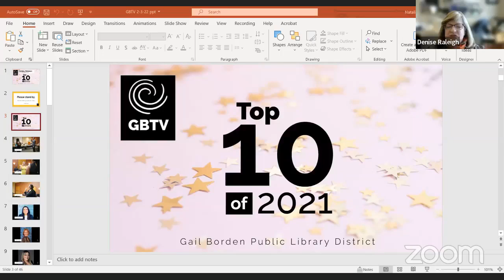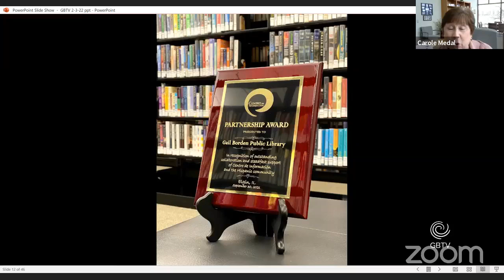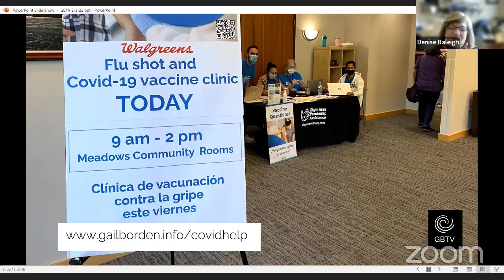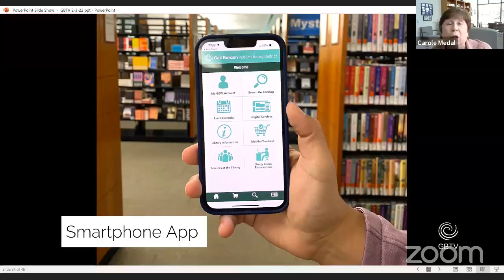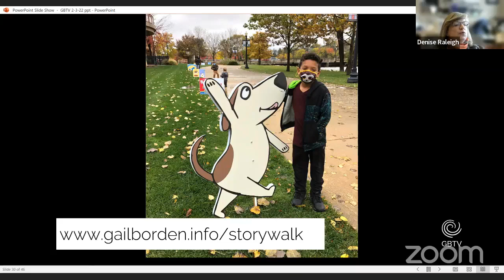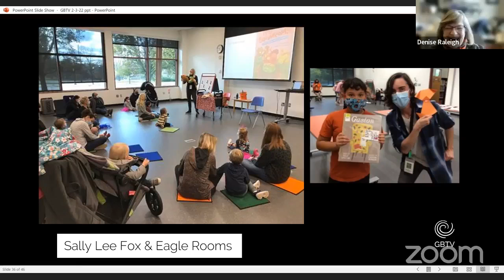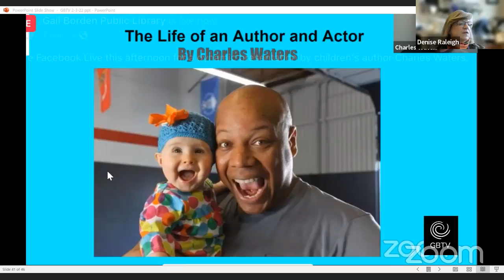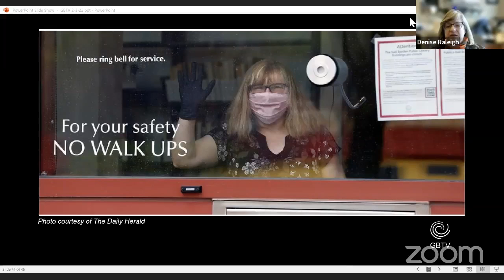GBTV: Top 10 of 2021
Join Carole Medal, Gail Borden's Chief Executive Officer, and Denise Raleigh, Division Chief Public Relations & Development as they review the Top 10 topics that happened in 2021.